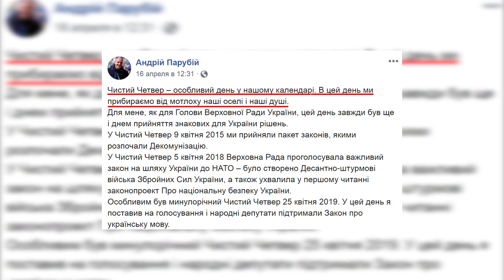Срочное заявление Парубия: Зеленский - зло, Порошенко - добро!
progrigor_1